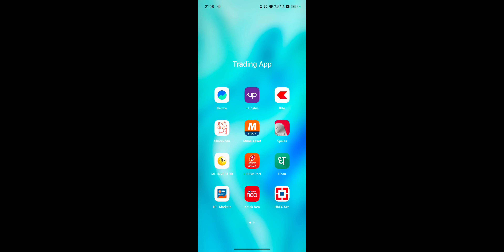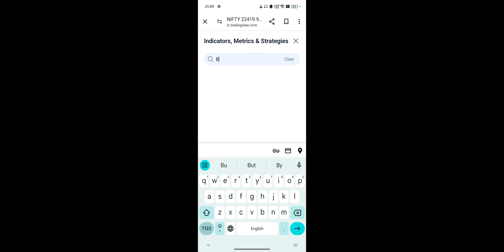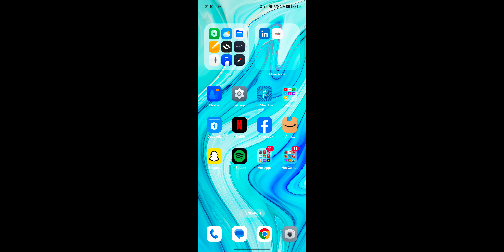This indicator will tell you when to buy and when to sell, यह indicator खुद बताएगा कब खरीदें कब बेचे